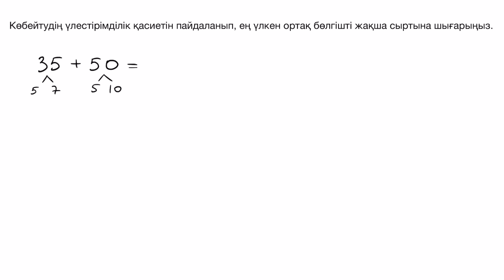Көбейтудің үлестірімділік қасиеті арқылы көбейткіштерге жіктеу | Математика 6 | Қазақ Хан Академиясы